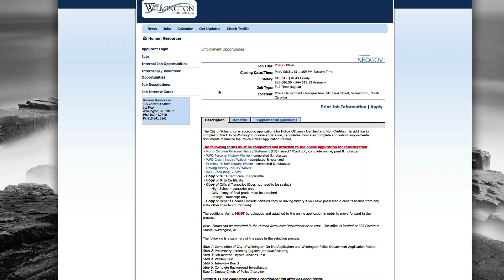Port City Blues Episode 2: Women in Law Enforcement Part 2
Don't miss the exciting conclusion of Women in Law Enforcement Part 2!